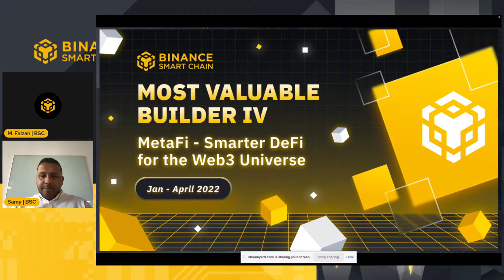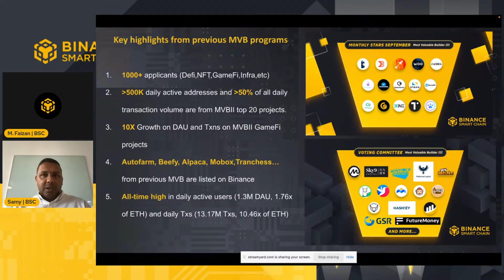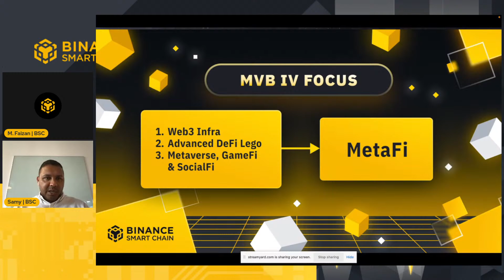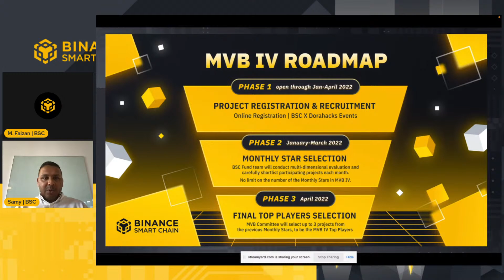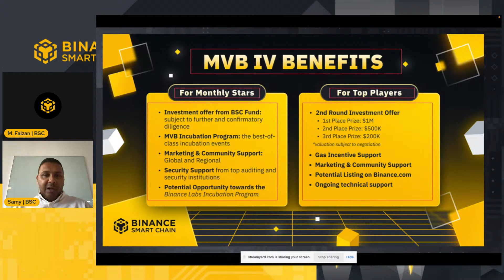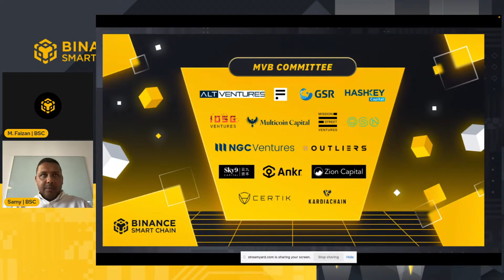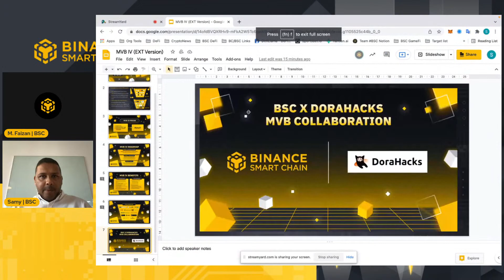MVB IV: MetaFi - Smarter DeFi for the Web3 Universe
The MVB program exists to accelerate the top dApps and builders in the BSC ecosystem, and it has played a significant role in driving innovation and progress within the BSC ecosystem and the whole blockchain industry.
Many participating projects gained immense popularity, with some MVB winners dominating the global rankings in DeFi, NFT, GameFi, and Infrastructure & Tooling.

BSC is super excited to announce the long-awaited fourth season, called MVB IV: MetaFi - Smarter DeFi for the Web3 Universe.
In this edition, all winning projects will receive investment offer from the BSC FUND!

For future events of BSC India do join today to keep yourself updated!